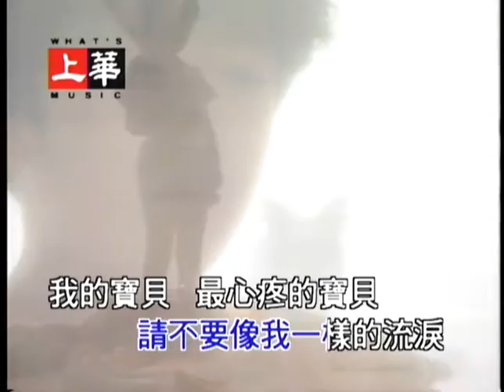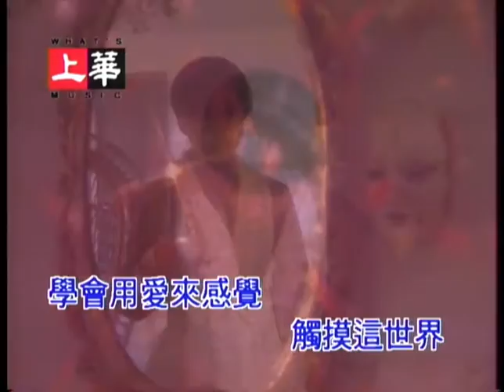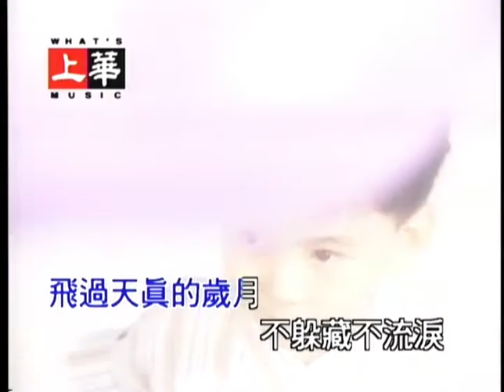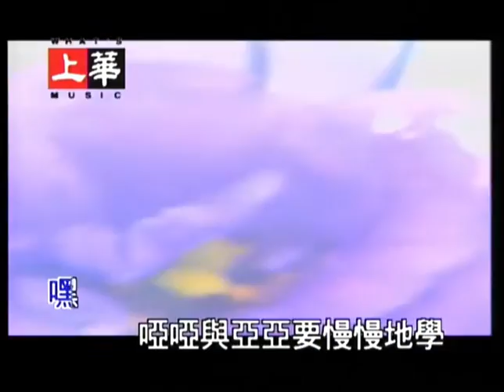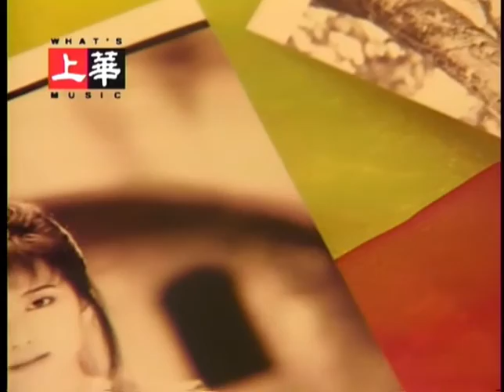孟庭苇 - 哑哑与亚亚 (1992 原版) / Ting-Wei Meng - Yaya And Yaya (1992 Original)